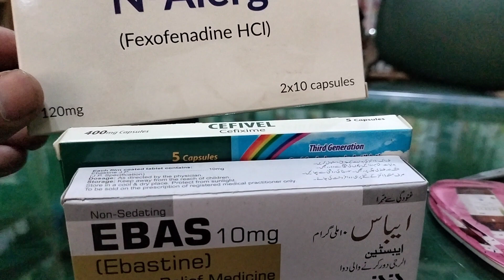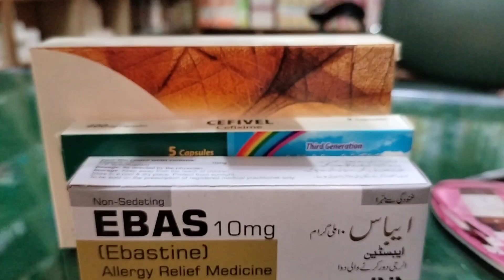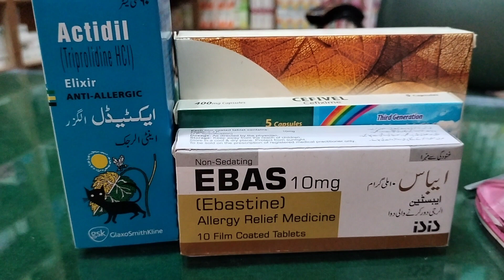chenko ka ilaj| treatment of sneezing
cheno ka ilaj| treatment of sneezing